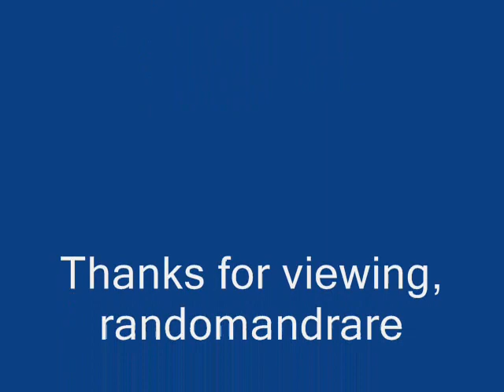Leroy "Country" Johnson Log House On The Hill (1949)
Leroy "Country" Johnson:Vocal & Guitar

Louis "Nunu" Pitts:Bass

Recorded in Houston, TX. 1949

Originally issued on the 1949 single (Freedom 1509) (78 RPM)

This recording taken from the 1994 CD "Texas Country Blues 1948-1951" (Czech Republic)